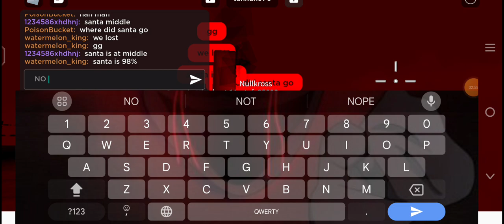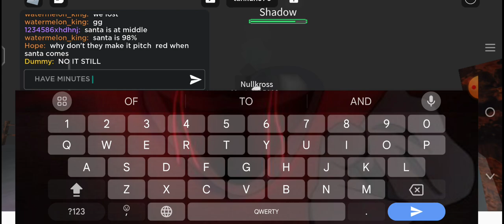Beat Santa Bot 3 in RKT